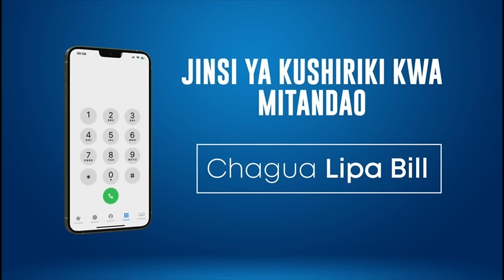ONE TO ONE: JUMA ABDUL; INCREDIBLE! YANGA ITASHANGAZA WENGI CAF! UCHAWI MMH! SIRI USHINDI KIMATAIFA!